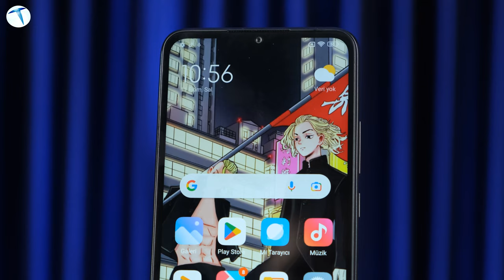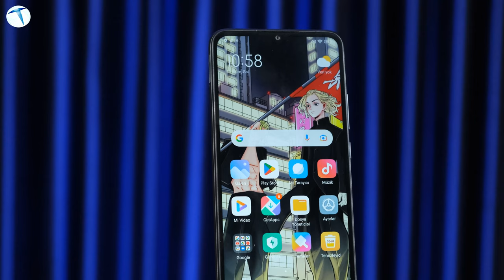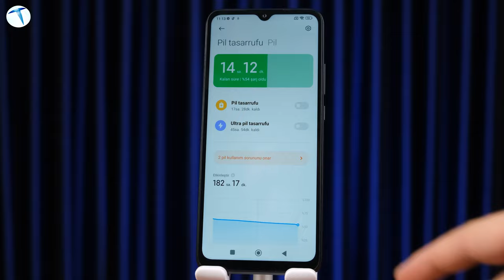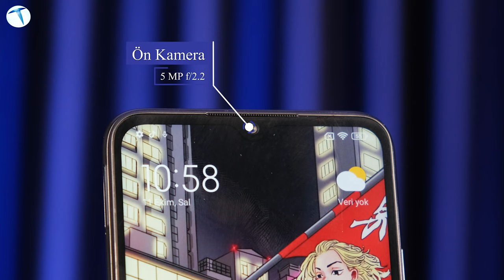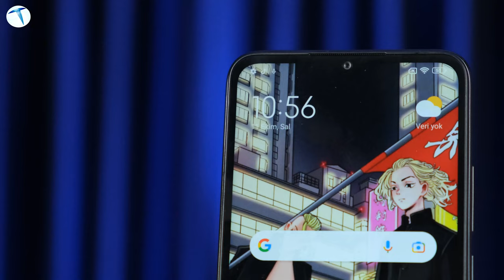Yeni fiyat performans canavarı! Redmi 10C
Xiaomi'nin alt markası Redmi uzun süredir ülkemizde de faaliyetlerine devam ediyor. Bu kapsamda giriş seviyesinde sundukları cihazı ile sektörde fark yaratacak olan Redmi'nin yeni cihazını sizler için inceledik. İşte Redmi 10C ile sunulacak özelliklerin detayları.

Redmi 10C 6,71 inç büyüklüğe ve 720 x 1600 çözünürlüğe sahip IPS LCD ekran ilem geliyor. Cihaz gücünü Snapdragon 680 yonga setinden alıyor. Batarya tarafında gücünü 5.000mAh desteğinden alan telefonun aynı zamanda 18W hızlı şarj teknolojisini desteklediğini de belirtelim. Redmi 10C’nin arka yüzeyine baktığımız zaman, bizleri 50MP + 2MP’lik ikili bir kamera yapısı karşılıyor. Cihazın ön yüzeyinde ise 5MP’lik bir selfie kamerası mevcut.

Bu videoda Redmi 10C'yi kullanırken yaşadığımız kullanıcı deneyiminden tutun genel özelliklerine kadar bir çok detaya değindik. Siz bu cihazı deneme şansını elde ettiniz mi? Ya da aranızda bir süredir bu cihazı kullananlar varsa mutlaka bize yorumlarda fikirlerinizi belirtmeyi unutmayın.